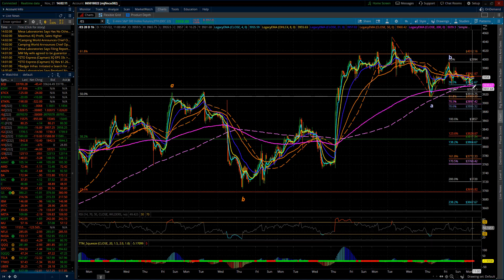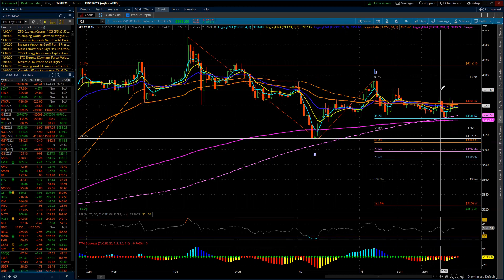NASDAQ 100 & S&P 500 / Elliott Wave Update 11/21/2022 by Michael Filighera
Monday's trade was very much in line with expectations with volumes on the low side and both the NQ and ES moved lower as wave "C" of "X" continues to unfold.  Moving into Tuesday, I am still looking for additional downside to complete the "X" waves in both markets -- I review Fibonacci extensions in place for the internal "C" waves of "X".  I also review the retracements for the expected balance of Intermediate 2nd waves still in progress.

I would expect Tuesday to unfold in the same manner as Monday.  However, the difference could come if the "X" waves complete during the Globex session with the NQ and ES turning higher as the second "A" wave gets underway.  With all of this week's economic data being released on Wednesday morning, it would be the day that we may see a stronger reaction to the data driving the market higher or lower.